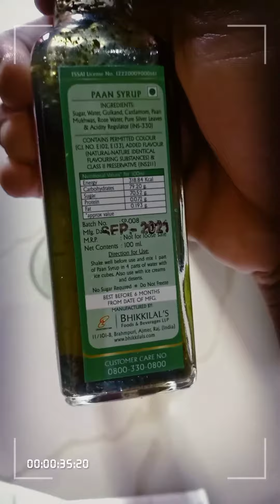make a paan syrup